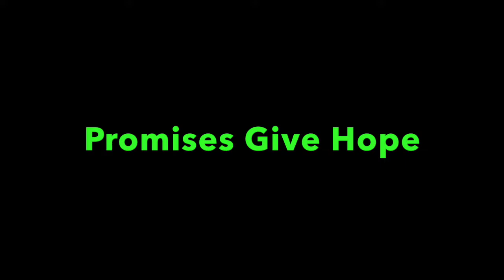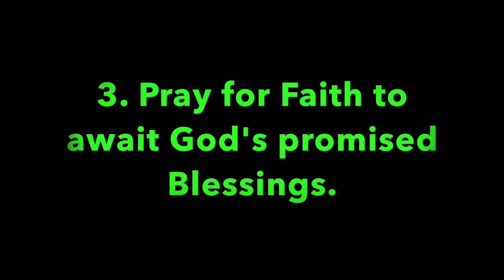Pleasant Green MBC Sunday School Lesson 10-21-2018, Deacon, Barry Taylor